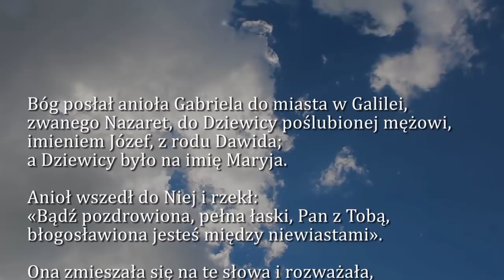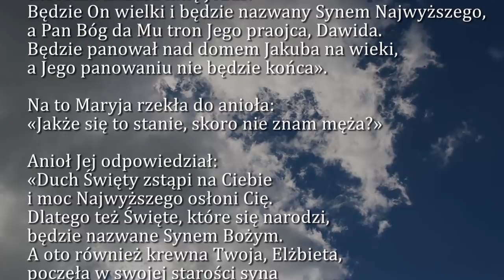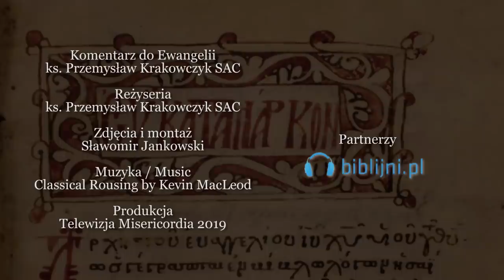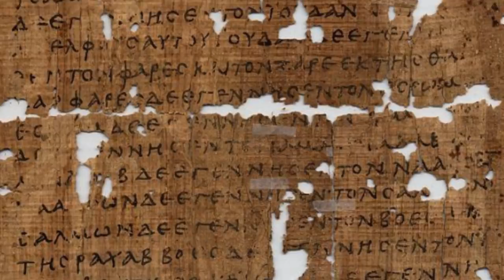Dobra Nowina na dziś | 7 października - Najświętszej Maryi Panny Różańcowej